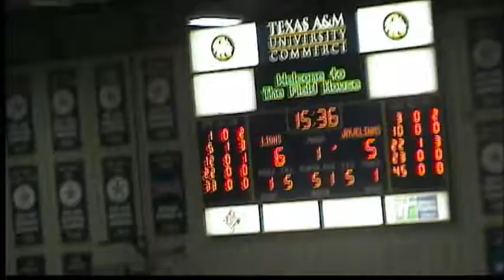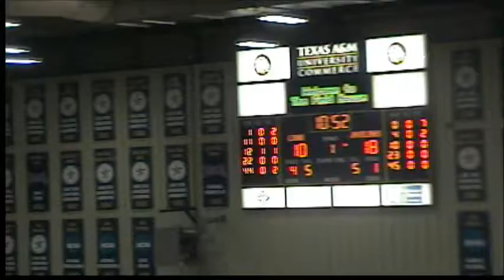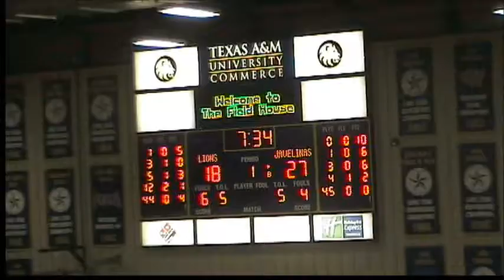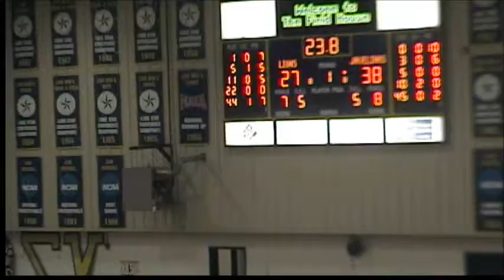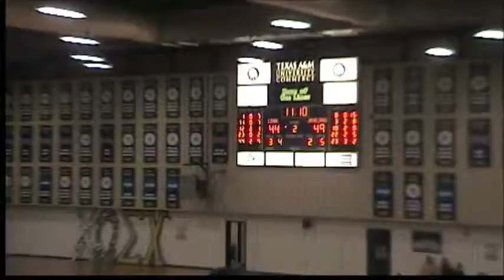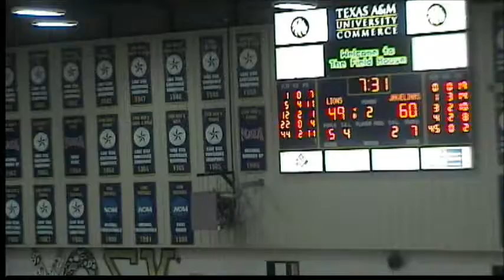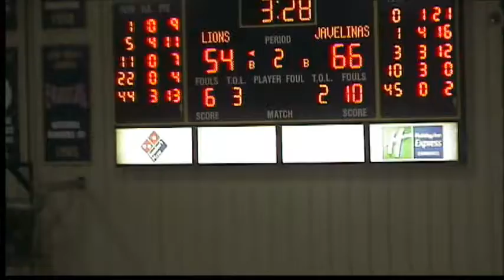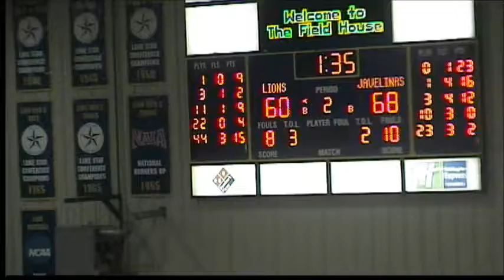TAMUC vs Kingsville Home